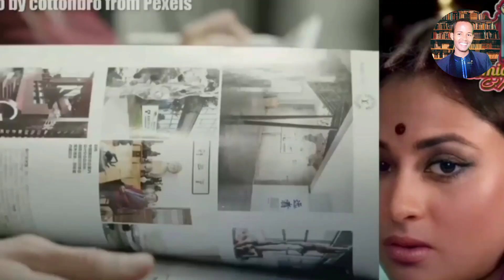waxay guursatay ayadoo ah aktarad caan ah| Qisadii jaceyl ee Amitabh Bachchan(Cali dheere)